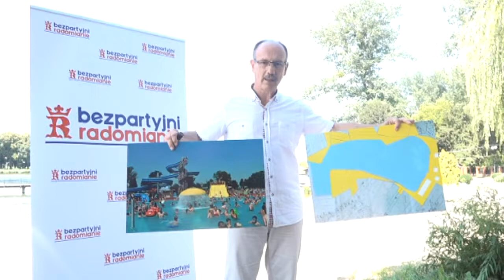Bezpartyjni chcą budować aquapark na Borkach